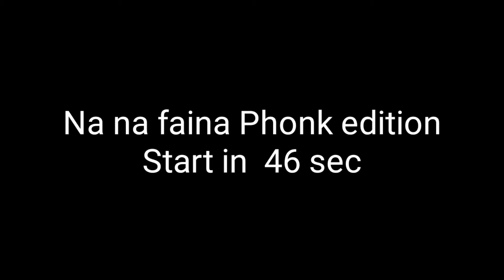Na na faina (phonk edition) BASS BOOSTED